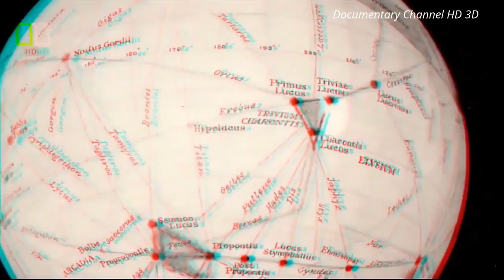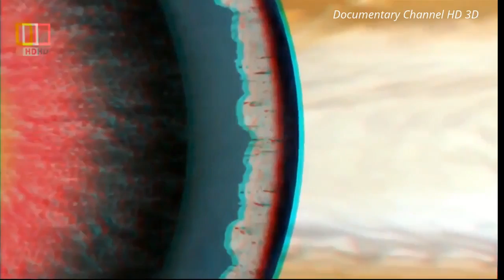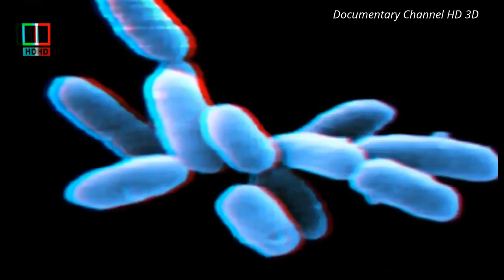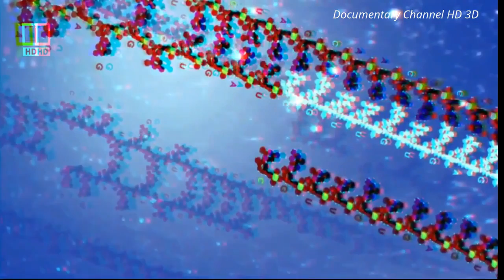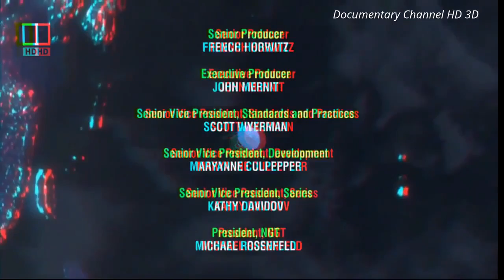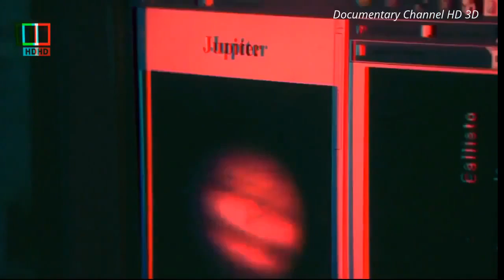Aliens has captured by Humans - (UFO Documentary)